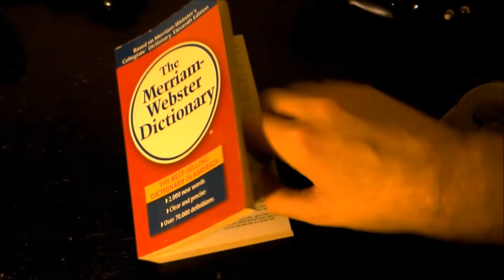Resident Evil HD, Ep. 3: (Gun)shot Composition - Garrulous Gamers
In which Wyatt continues to reflect on his own shortcomings. And also on mirrors.